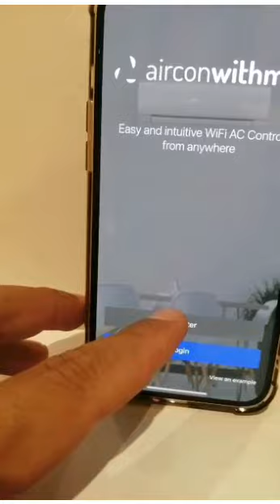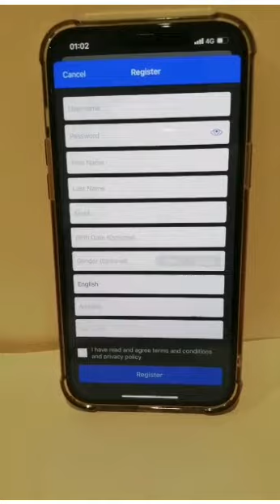وصل کردن کولر به wifi و کنترل کولر با app